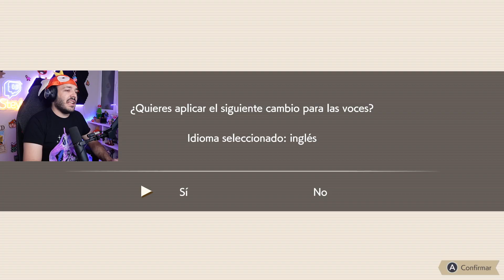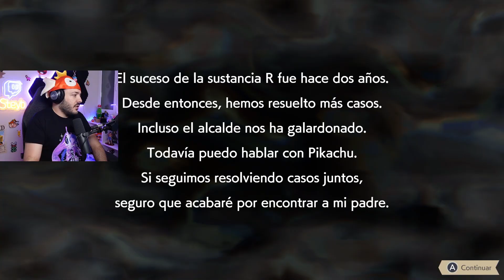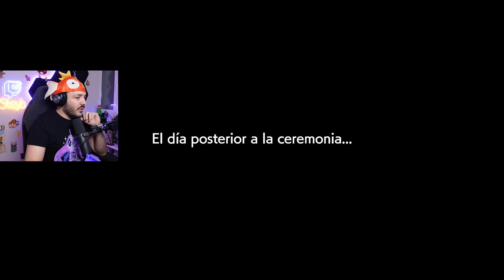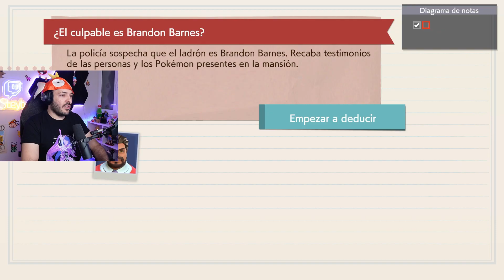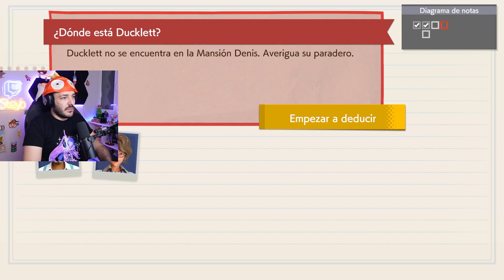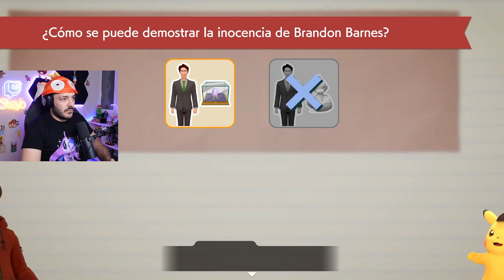Elemental mi Querido Pikachu | Detective Pikachu 6/10/23